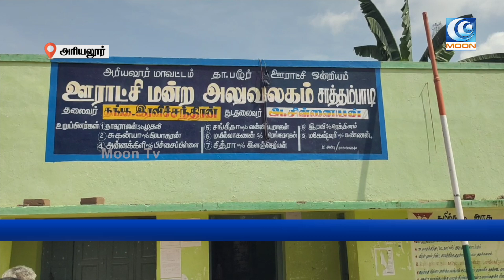பஞ்சாயத்து அலுவலகம் முன்பு வார்டு உறுப்பினர்கள் தர்ணா போராட்டம்moonnewstamil